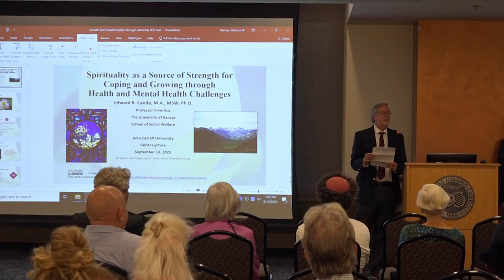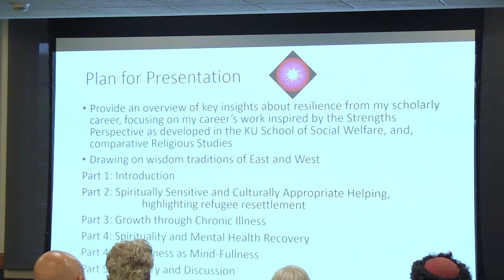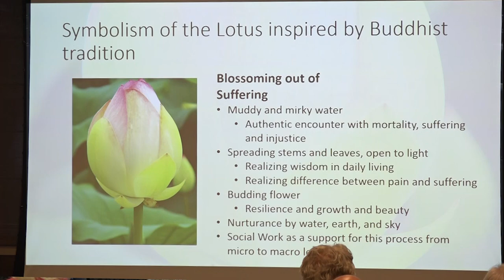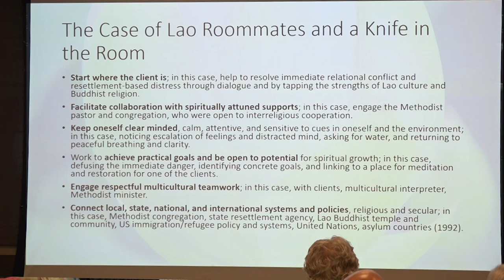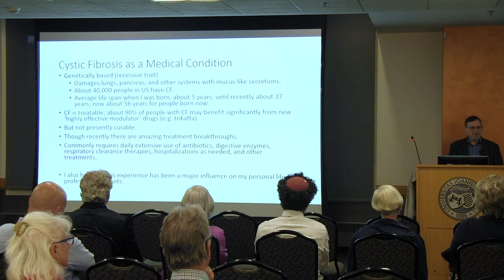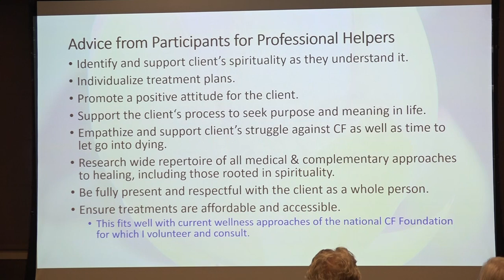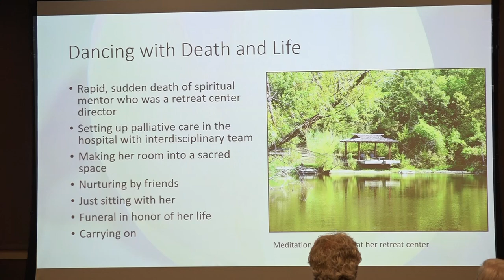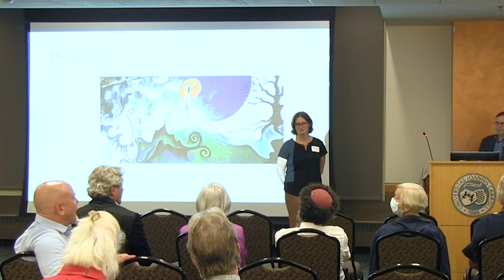Professor Edward R Canda -Lecture JCU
Geller -LectureJCU 9 13 23
"Spirituality as a source of strength in health & mental health challenges"